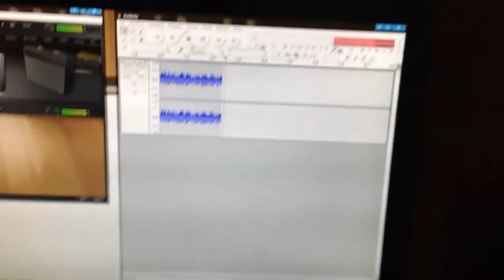Outcast Sound Shower #4 | work in progress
Prove tecniche di campionamento per la quarta puntata di Outcast Sound Shower, dedicata al genio di Rob Hubbard.